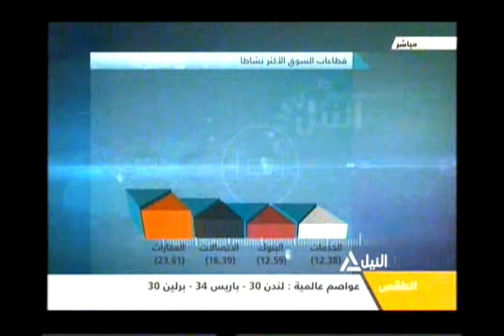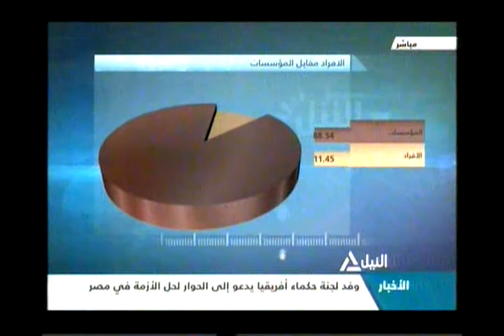مؤشر النيل 31-07-2013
مؤشر النيل
مؤشرات وتعاملات البورصة المصرية
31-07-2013